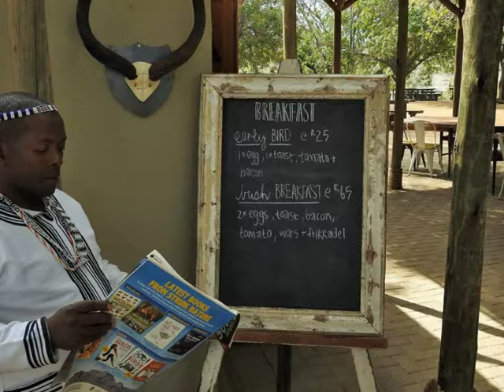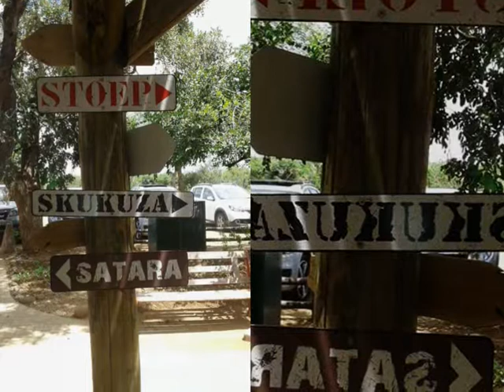Kruger Park Tours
Ibubesi Tours
Picnic spots
Tswokwane
Kruger National park